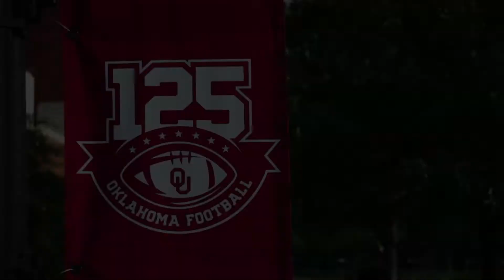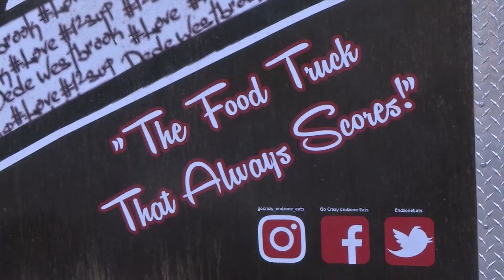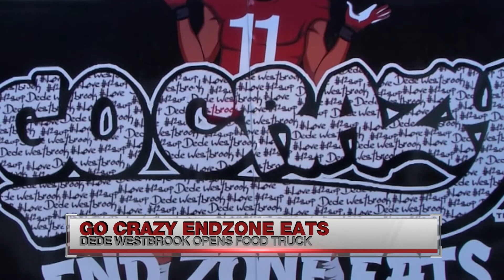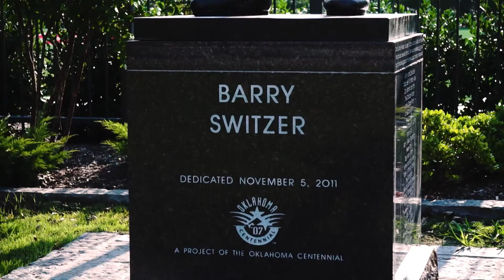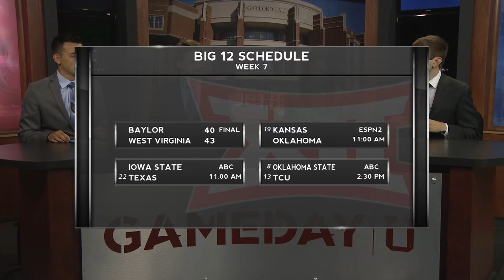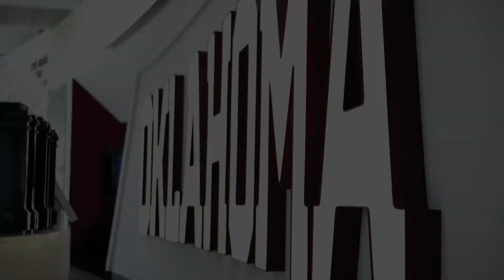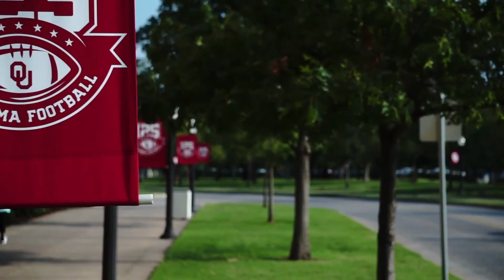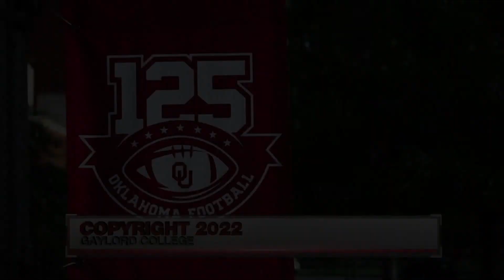GameDay U | College Football Week 7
with Dylan Rivera, Carly Murray, Parker Abels, Jimmy Wicks, Stone Webber, Kenzie Iserman, Addie Crawford, Pierce Loeffelholz, Hallie Moss and Tyler DeLuca.